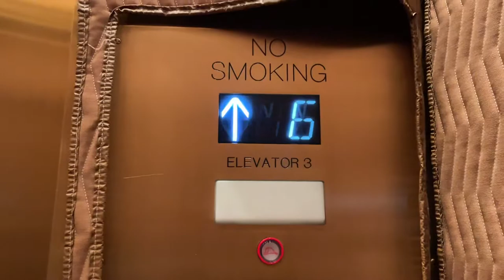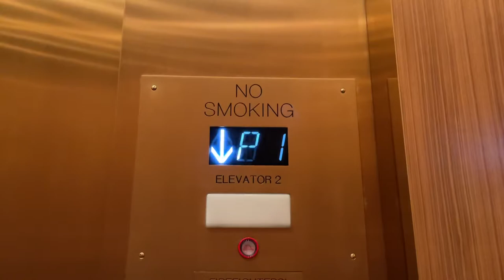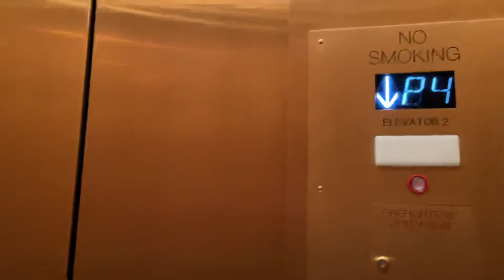BUSTED! Kone Traction Elevators @ Civica - Denver, CO.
I am absolutely kicking myself for stopping the camera as early as I did. The man you see exiting the elevator at the end of the video, after I stop the camera, turns around and asks if he can help me. I say no, I'm leaving now. He shakes his head and beckons me toward him, which I ignore and keep walking towards the door. At this point he's pretty pissed off, and he asks me why I was taking pictures in the building. I say "because I wanted to", and he says "if anything happens, it will come back to you" and I say that that's fine, I did nothing but take a video and leave, at which point he tells me not to come back and follows me out of the building. The dude was piiiiiiiiissed, haha.

TECH SPECS:
Brand: Kone
Model: Ecospace
Drive: MRL Traction
Year Installed: 2018
Floors Served: 11
Capacity: 3500 lbs
Speed: 350 FPM
Doors: Center Opening

FIXTURES:
Buttons: Innovation Bruiser
Indicator: CE SH322
Lanterns: Innovation